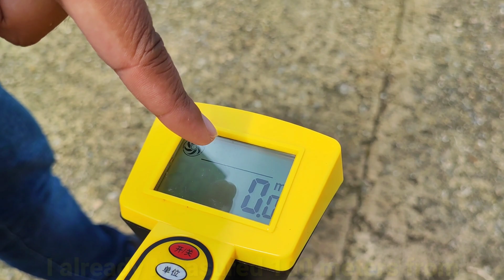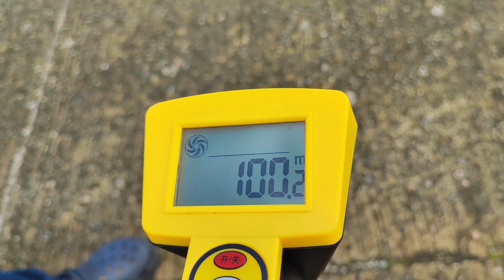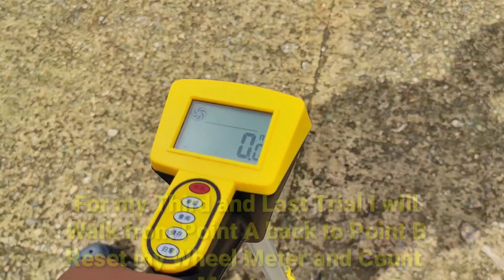How to Compute Pace Factor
This video intends to show how to compute your Pace factor commonly use in Engineering Students and Real Estate Students as a requirement in the Universities.